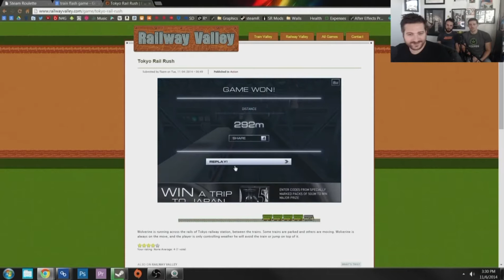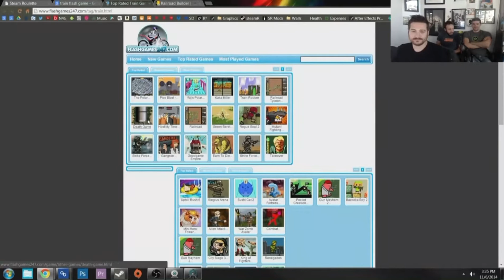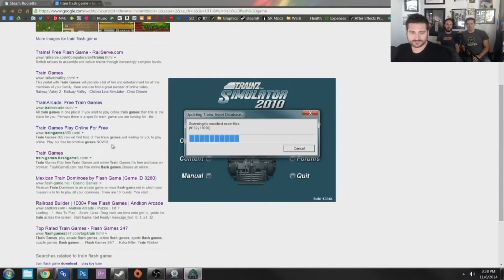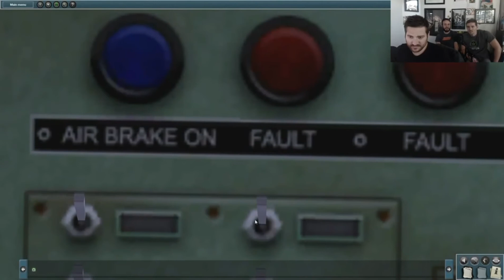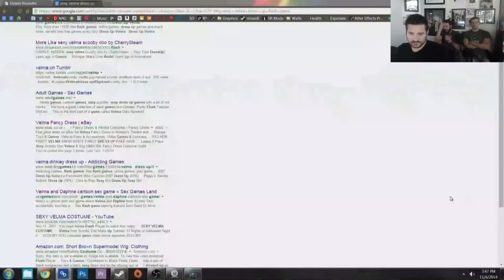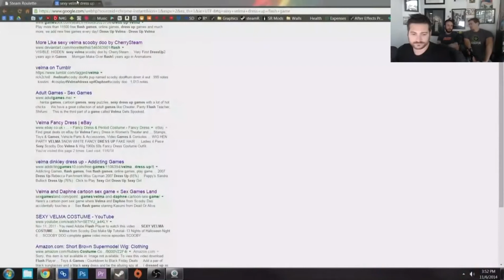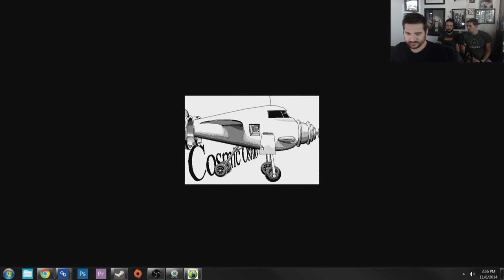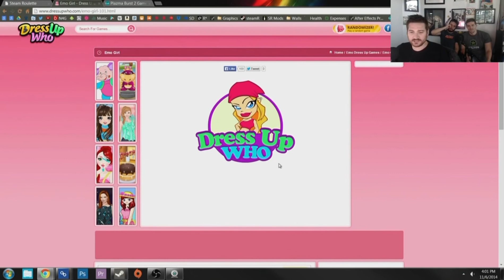Steam Roulette LIVE 11.06.14. Part 2!